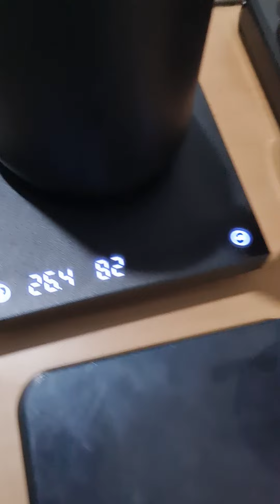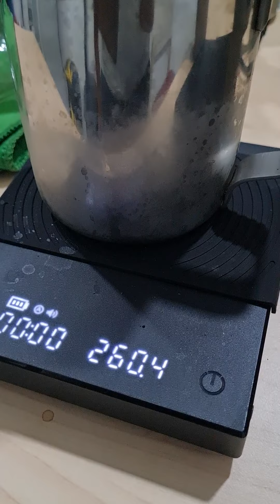uji fruity coffee, pineapple and coffee #1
uji untuk menu di Garasi Rumah Aretta,  Fruity coffee. #1